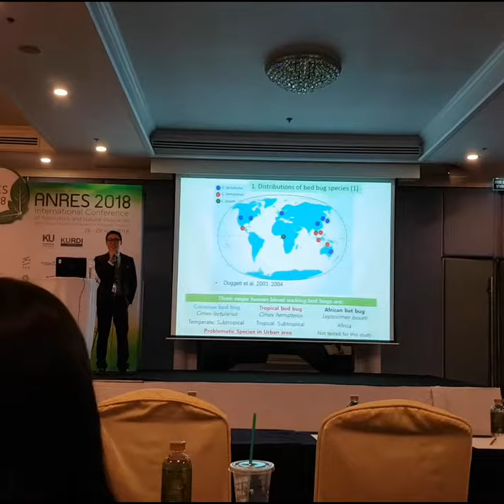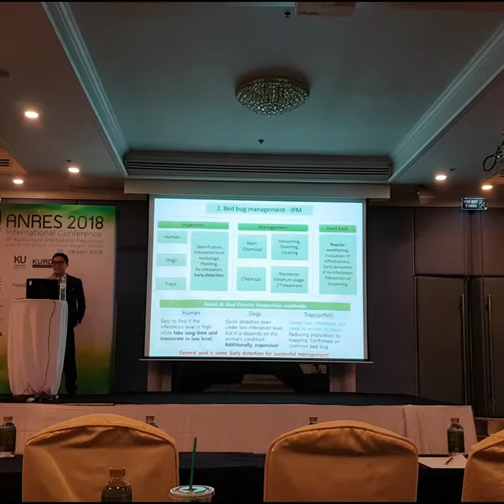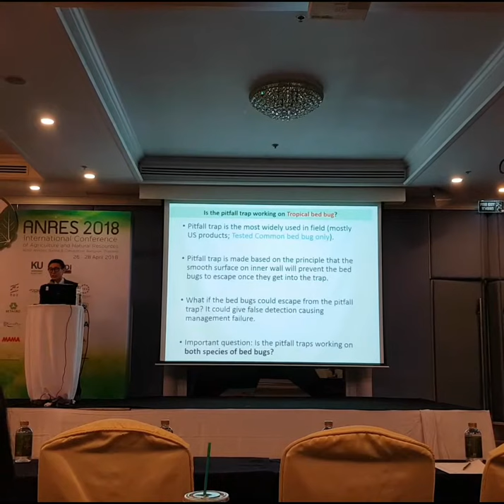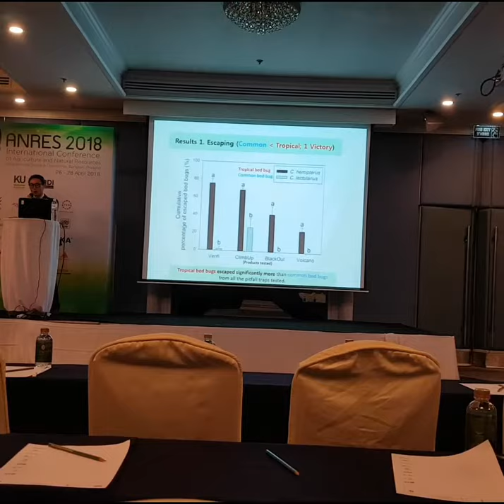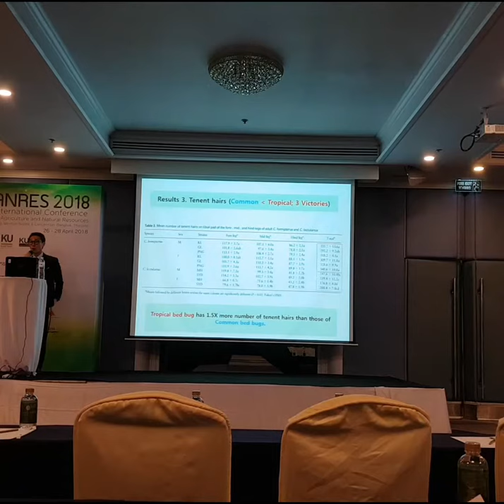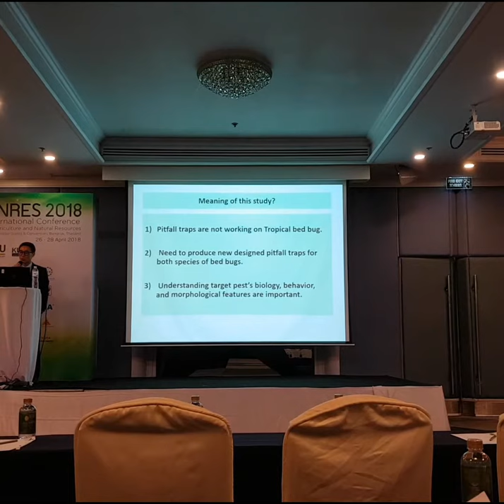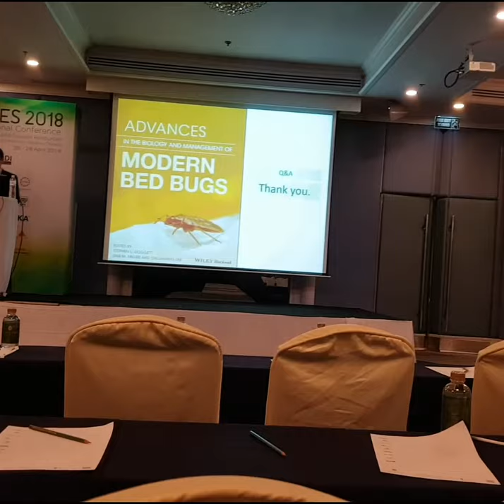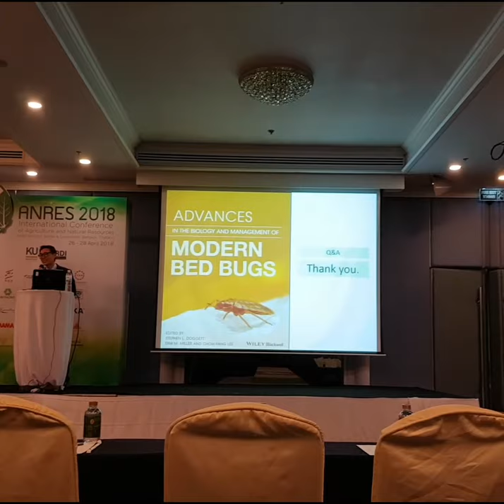Do you know Tropical bed bug?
Most of us heard about bed bugs, but we have no idea about two main human blood sucking bed bugs namely common bed bug, Cimex lectularius and tropical bed bug, Cimex hemipterus.

By comparing these bed bugs, we can understand more for successful management in the fields.

Increasing trading and travelling have distributed both species of bed bugs to the world. As a result, there is no more border for common - temperate or subtropical region, and tropical bed bugs, and mixed up in terms of each species' world distributions.

ANRES 2018 held in Bangkok 26-28 April hosted by Kasetsart(meaning 'Agriculture') University. As Thailand exporting tones of tropical fruits, the tropical pests also could be exported.

Researching and preventing tropical pests are one of main obligation of the Thai scientist.

The speaker Chris Daeyun Kim from South Korea started his research about tropical pests and disease from 2014 in South East Asia.

As he has background experiences in the pest management industries from 2009, he expanded his knowledge by pursuing his Master's degree from Universiti Sains Malaysia(Science University of Malaysia). Now he is continuing his doctorate in Kasetsart University in Thailand.

He is keep working for tropical pests and disease management fields as an expert as his career is based in South East Asia region.